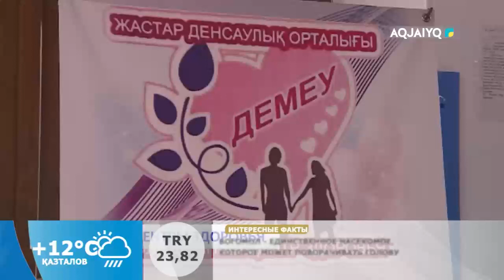Күншуақ (30.03.2023)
aqjai'yq телеарнасы